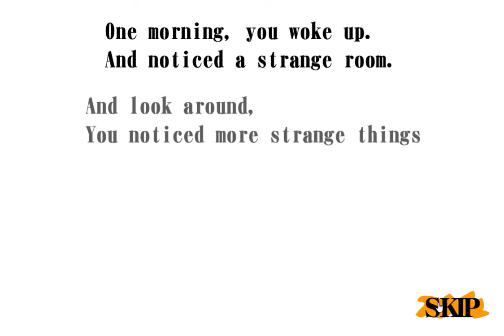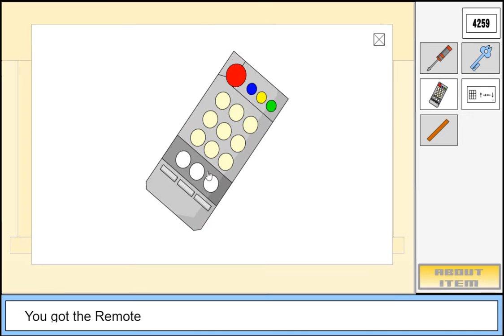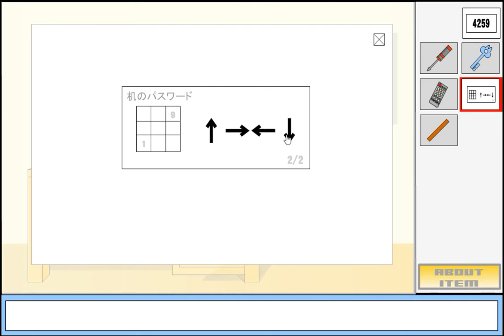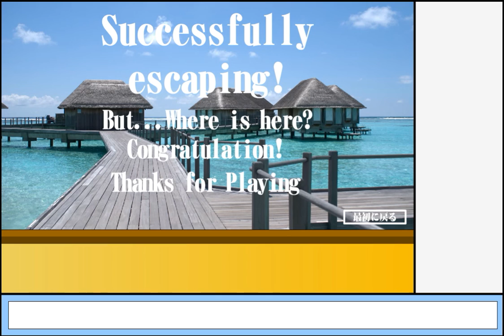[Tacs-Lab] No Door Escape Walkthrough